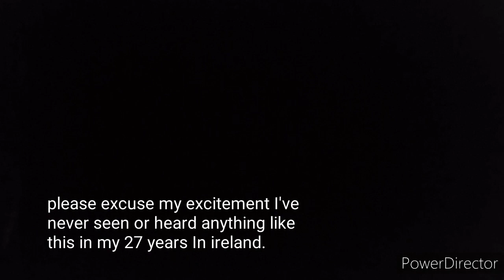Ireland, thunder and lightning storm.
Just said record it because ya only see this on occassion over here in ireland, it's usually two claps of thunder, sheet lightning and gone .